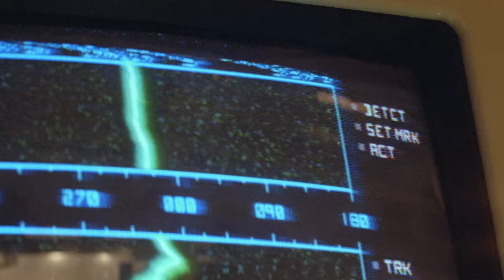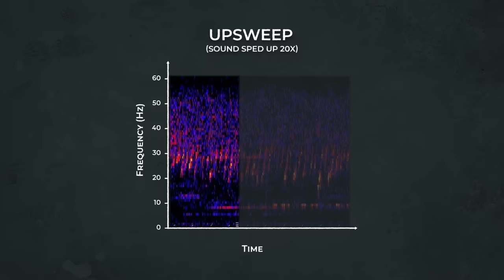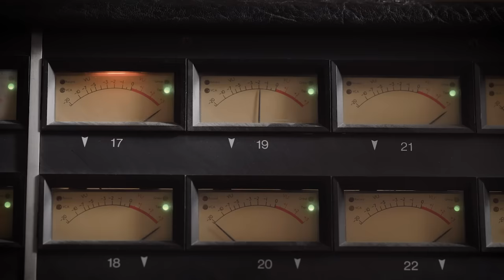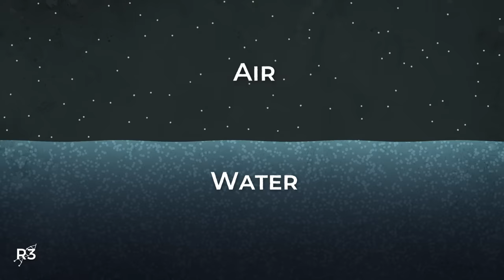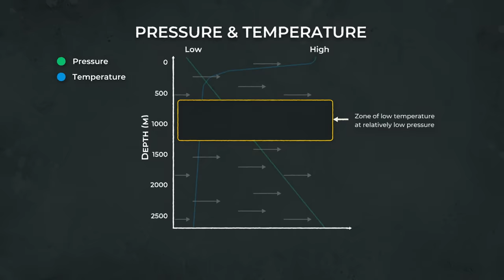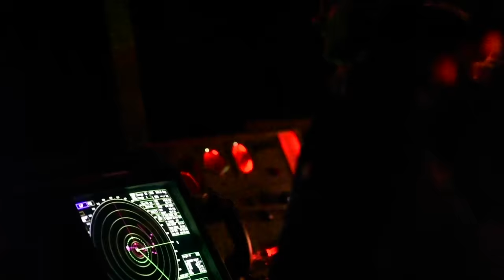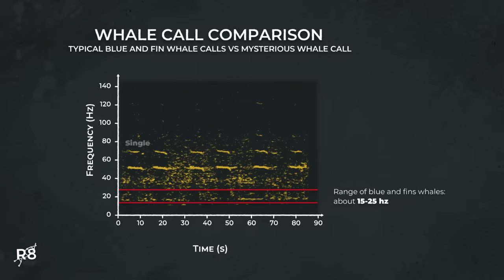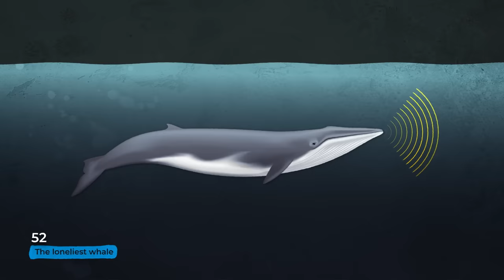The Deep Ocean Noises We Still Can’t Identify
Eric Ypsilantis
Robert Thompson
Keith Skipper